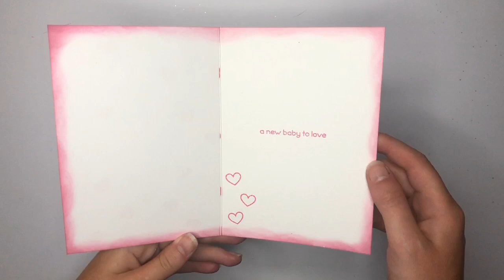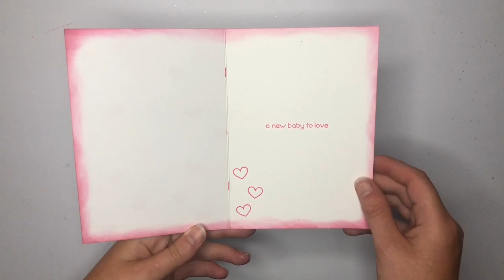HAPPY MAIL ~ geboorte (scene) kaartje voor een meisje (met rub a dub dub van Lawn Fawn)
Hey hoi!

Super leuk dat je deze video bekijkt! In deze video laat ik zien hoe ik een schattig geboortekaartje maak voor een meisje.
Benieuwd naar de materialen die ik gebruikt heb? Een lijst vind je verderop in de bschrijving.

* Een speciaal bedankje aan voor het maken van mijn thumbnail!

Vond je deze video leuk? Laat even een like achter :)
Heb je een vraag, filmverzoek of leuke challenge voor mij? Laat het weten in een reactie :)

Materials:
* CC Hobby - wit 250 grams papier A6;
* CC Hobby - wit 250 grams papier A5;
* Lawn Fawn - Rub a Dub Dub;
* Lawn Cuts - Rub a Dub Dub;
* Lawn Fawn - Swan Soirée;
* Lawn Cuts - Swan Soirée;
* Carlijn Design - Snijmallen A6 Rechthoeken en Frames;
* Memento - Rosy Bud;
* Memento - Tuxedo Black;
* Ranger - Broken China (distress oxide);
* Cloud9Crafts - Vellum;
* WOW! - Pink Sherbert embossing poeder;
* Action - glitterlijm;
* Copic markers (original en ciao):
   Boot: V15 en BV17;
   Badkuip: W-1, W-3 en W-5;
   Zeep: R85 en RV34;
   Zeepfles: R35 en R17;
   Eenden: Y08, Y19 en YR68.